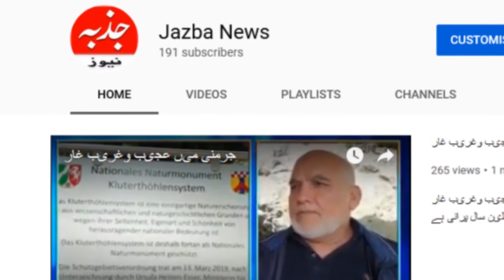پی پی پی جرمنی کی خواتین ونگ کی صدر نزہت ہارون کی صدارت میں کشمیر ایشو پر اجلاس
خواتین ورکرز سمیت یونیورسٹیز کی طالبات پاکستانی و کشمیر کمیونٹی کی خواتین کی شرکت